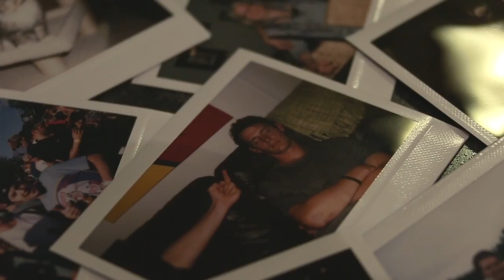Video Portrait - mbMN